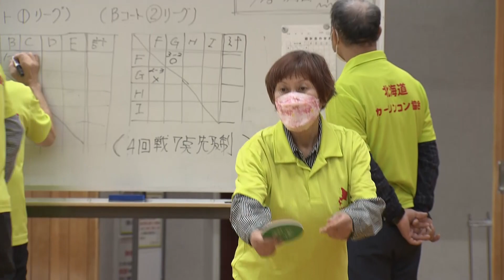札幌ふるさと再発見 ６月11日放送 気軽に楽しく！健康を保つ！カーリンコン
STV　毎週土曜日11時54分～11時59分放送
地域におけるまちづくり活動やボランティアの取り組みなどを紹介しながら、札幌の魅力を再発見する番組です。今回は誰でも気軽に楽しめ、自然と笑顔が生まれるニュースポーツ・カーリンコンを紹介しています。